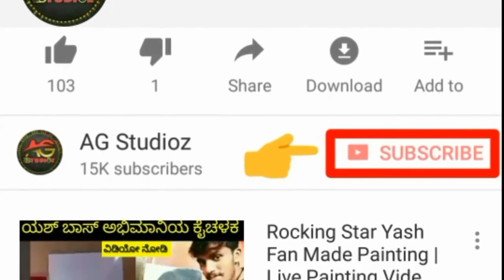Rocking Star Yash Fan From America Wishes for 10 Years Successful Journey Completion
Raw King Star